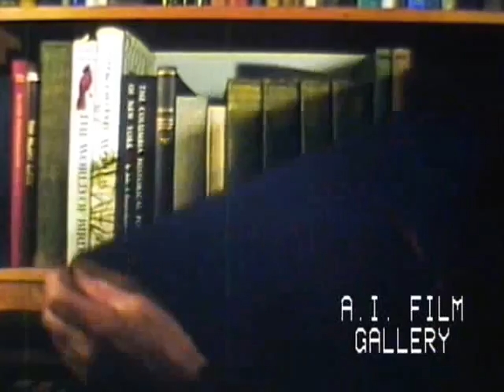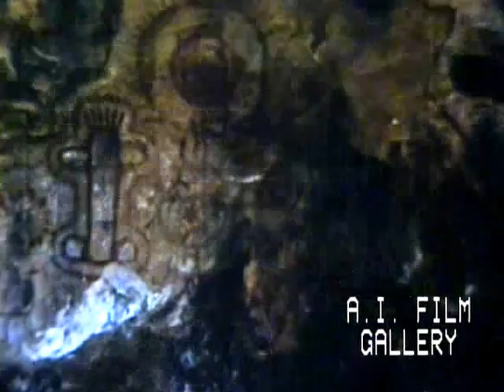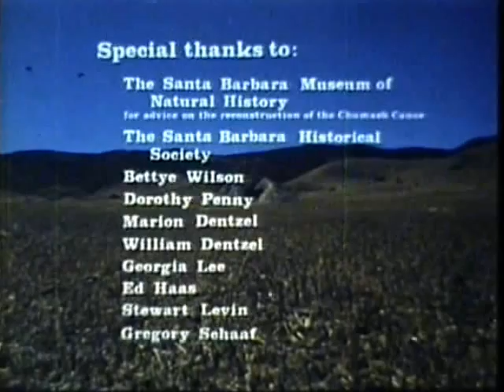The Cave Paintings Chumash Indians : coastal Southern California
The Cave Paintings of the Chumash Indians : Paintings of the Chumash Indians portrait of ancient Indian people who lived in coastal Southern California and left significant examples of their culture